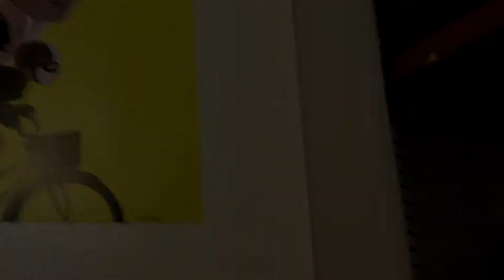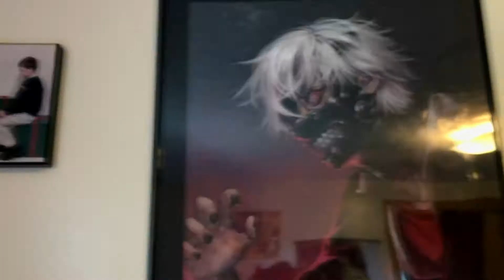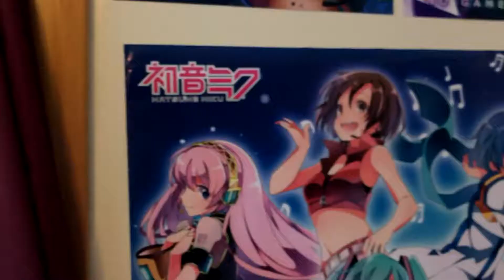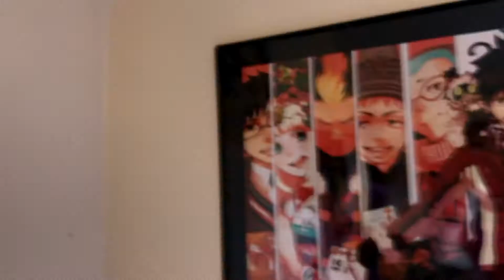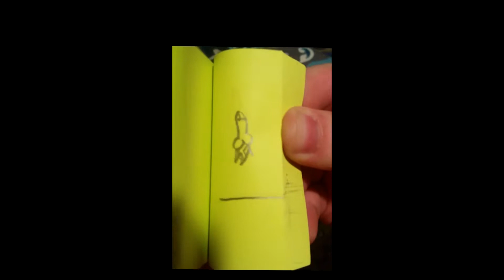American Weeaboo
Our cameras followed a Sean for days to bring you this chilling glimpse in to the life of a Japan obsessed "weeb"